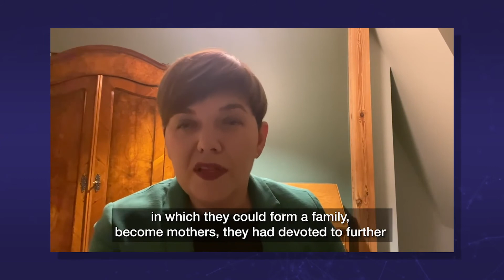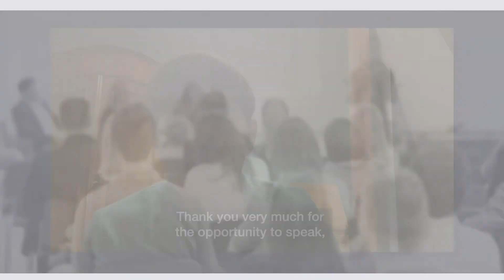Dorota Bojemska - Conference "defending women's rights"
The purpose of the Women’s Rights Conference is to analyze the following topics, looking at the problem of women’s rights in today’s world. Nowadays, the term ‘women’s rights’ is often used as a slogan in an ideological debate. There is a need to establish the use of this term in a non-ideological way, so as to discuss the real threats to women’s rights, which they face on day-to-day basis in various aspects of life, as well as to propose effective solutions to strengthen these rights. We believe, that what is often said to be the case of women’s discrimination, does not always meet the real struggle women deal with, when pursuing their needs and desires. Moreover, the solutions proposed by today’s society, cannot effectively rectify the situation, as long as they are based on ideological grounds, whose only purpose is to destroy family bonds.